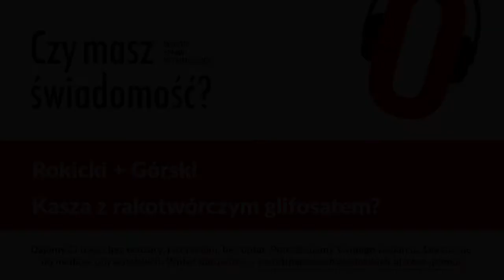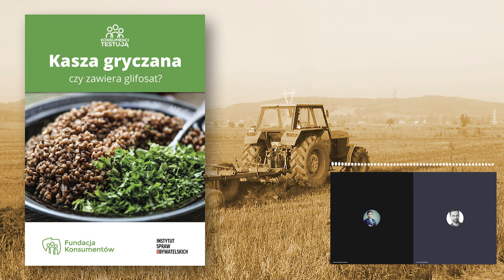Czy masz świadomość? (Nr 46) – Kasza z rakotwórczym glifosatem?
Z Pawłem Rokickim, prezesem Fundacji Konsumentów, rozmawia Rafał Górski, redaktor naczelny Tygodnika Spraw Obywatelskich.

Czy wiesz co jesz? Czy w Twoich codziennych zakupach są rakotwórcze kasze gryczane? Czy na pewno wiesz co kupujesz? Co ujawnia najnowszy raport o kaszach gryczanych przygotowany wspólnie przez Fundację Konsumentów i Instytut Spraw Obywatelskich?

Paweł Rokicki – mąż i ojciec wesołej gromadki dzieci. Założyciel i prezes Fundacji Konsumentów. Łączy wiedzę i doświadczenie biznesowe z sercem do działań społecznych. Biznesu uczył się na Wydziale Zarządzania Uniwersytetu Warszawskiego, na studiach MBA na koreańskim SKK GSB oraz na MIT Sloan i Harvard Business School. Doświadczenie zawodowe zdobywał m.in. pracując dla firmy Samsung Electronics w Seulu. Uważa, że to konsumenci są słabszą stroną rynku, bo brak im pełnej i wiarygodnej informacji o produktach.